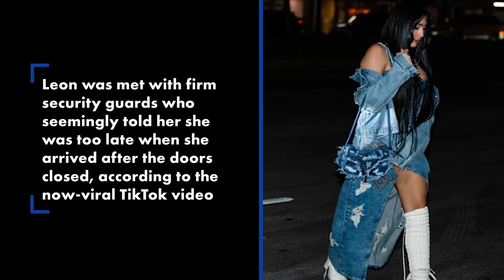Madonna’s daughter Lourdes Leon denied entry to Marc Jacobs show in NYC | Page Six Celebrity News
Lourdes Leon, the daughter of pop icon Madonna, was denied entry to Thursday’s Marc Jacobs fashion show in Manhattan.

The 26-year-old was met with firm security guards who seemingly told her she was too late when she arrived at the Park Avenue Armory after the doors closed, according to a now-viral TikTok video.

The rejection hits harder for Lourdes, a former campaign star for the label whose mom “has a long-storied history” with Marc Jacobs, as the brand once shared in a press release.

In the clip posted by @mickmicknyc, the “nepo baby” — whom Madonna welcomed in 1996 with then-boyfriend Carlos Leon — walked up to the building when she was stopped by security on her way into the venue.